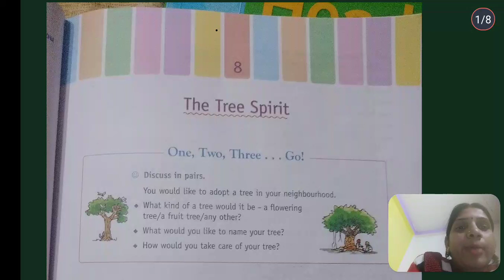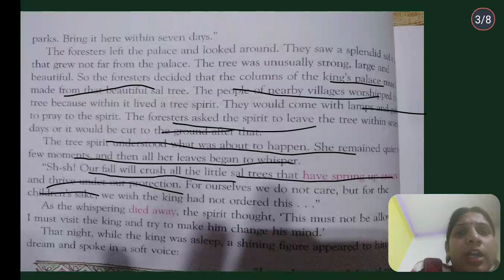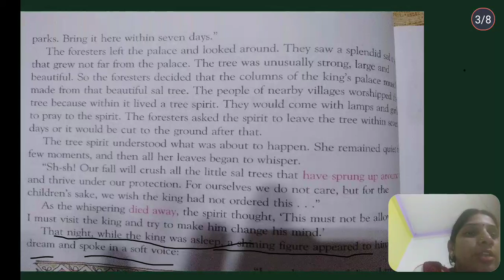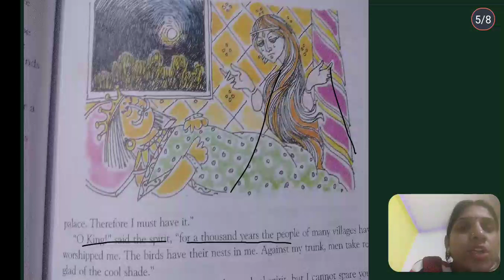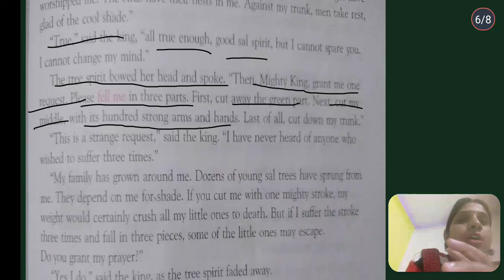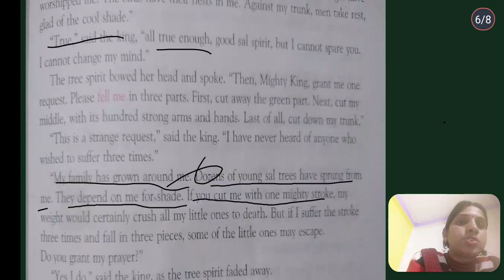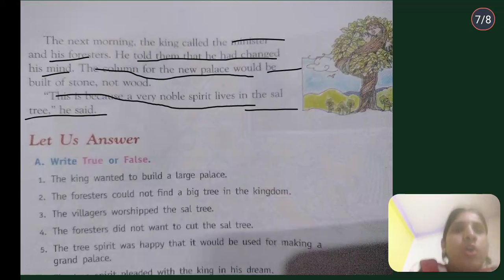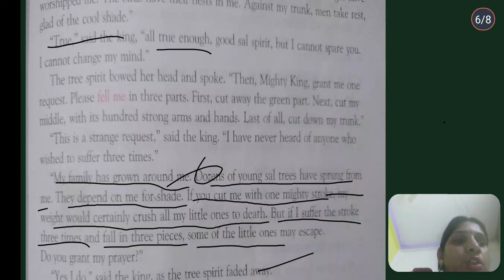The Tree Spirit (p2)4